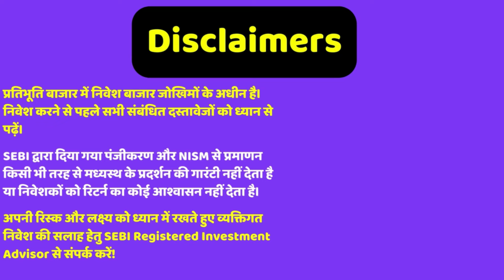बजट तक हो जाएगी बम्पर कमाई RVNL emerges as lowest bidder for Bengaluru rail project, shares climb 5%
Topic - Raymond Life Consolidated September 2024 Net Sales at Rs 1,708.26 crore, down 5.27% Y-o-Y
Raymond Lifestyle Q2 results: Profit slides 70%, revenue at Rs 1,708 cr
Dollar jumps as ‘Trump trades’ push US bond yields higher
Two reasons India might be cautious of the Trump presidency
Strong demand revives India services PMI in October
RVNL emerges as lowest bidder for Bengaluru rail project, shares climb 5%
Rail Vikas Nigam successfully bids for Rs 625 cr EPC project of South Central Railway
BSNL awards Rs 5,000-crore deal to RVNL-led consortium for BharatNet middle mile ..
Bitcoin price hits record high as US elections drive gains. What's next?
Rupee falls 21 paise to all-time low of 84.30 against US dollar on Trump win
Nifty IT jumps 4% ahead of US election outcome; TCS, Infosys among lead gainers: What is driving IT stocks?
Titan Q2 net profit declines 25% to Rs 705 crore as customs duty cut drives inventory losses

Reference -